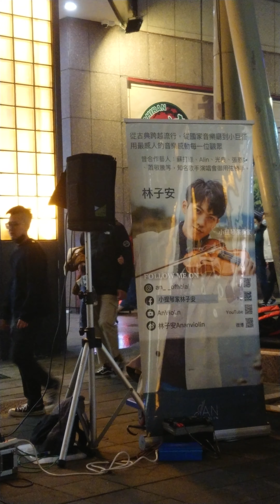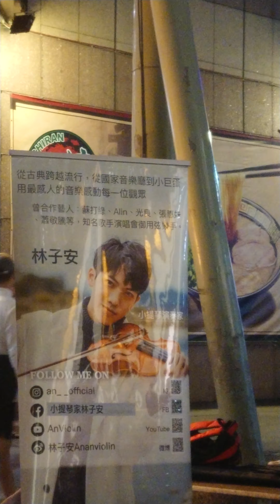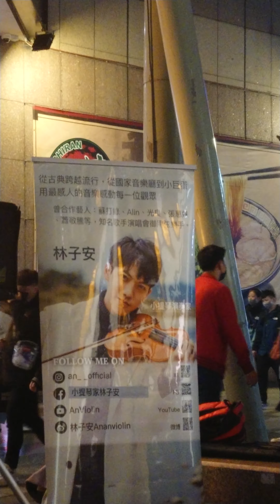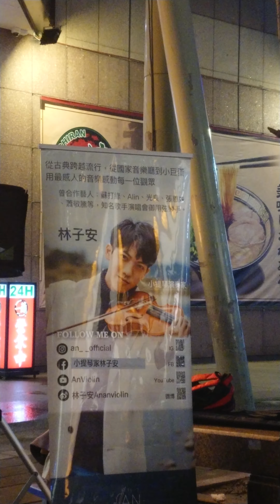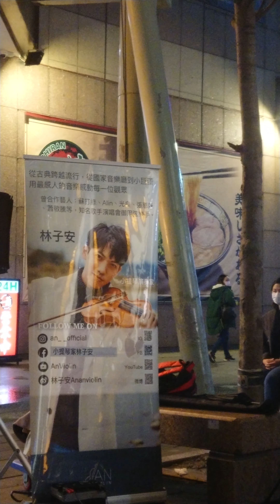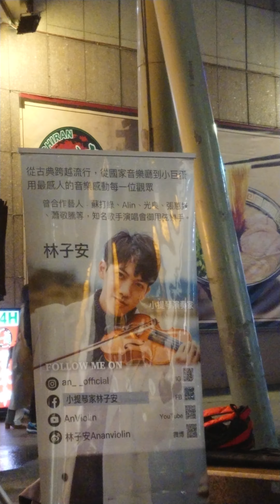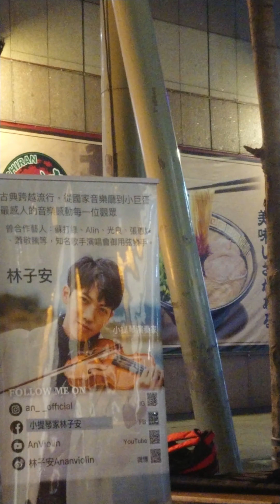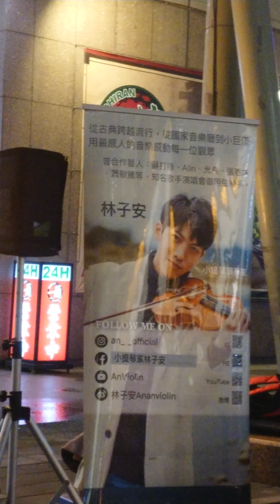2020/04/02 天籟小提琴家 林子安 動人詮釋〖A Thousand Years〗+〖匆匆那年〗+〖芒種〗《violin cover》欲睹精彩MV，請訂閱 林子安 YouTube 頻道。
☆ 林子安 YouTube 頻道 ： 林子安 AnViolin
☆ 林子安 Instagram 帳號：an_official
☆ 林子安 Facebook 帳號 ： 小提琴家林子安
☆ 林子安 微博 帳號 ： 林子安Ananviolin

        林子安 巧手拉奏的小提琴醉人樂音，雖在尋常街道巷陌，也盡顯萬種風情，讓人在思古尋幽之餘，也不禁心蕩神馳，久久不能自己。
       小提琴動人的弦樂，時而低迴，時而激昂，林子安過人詮釋詞曲的能力及豐富的演奏層次，將整首歌的意境表露無遺。林子安的演奏酣暢淋漓，一氣呵成，眾人爭睹，精湛琴藝，令人絕倒。
       林子安 巧手撥弄拉奏彷彿具有魔力的琴弦，不僅為孩童勾勒出心中的快樂天堂，也慰藉了成人在現實及工作傾軋下的疲憊心房，同時也療癒及填補了在愛情修羅場上每段無緣戀曲嘎然而止，難以言喻的錐心之痛及殘破心室的百孔千瘡，進而得到感情的昇華與救贖。
       林子安 小提琴曲風多變，可古典，可流行；可抒情，可搖滾；可歡愉，可凄婉，林子安 令人歎為觀止的現場小提琴演奏，不僅讓人屏息聆聽且目不暇給，可謂兼具聽覺和視覺的極致享受！
        如果有機會來現場聆聽，更可以感受到表演者強大的氣場及與小提琴悠揚琴音結合為一體的震撼與感動！當下可以充分理解到什麼是「為音樂而生，為音樂而活！
        林子安 一氣呵成，神乎其技的演奏技巧，令人目不轉睛，拍案叫絕，從靈動手指宣洩而下的動人音符，直指人心，令人久久不能自已。林子安 純熟演奏技巧和豐富肢體語言，不僅讓信義區香堤大道廣場，充滿異國風情的浪漫，小提琴悠揚的樂音，也吸引了熙來攘往的人群，忍不住停下腳步駐足聆聽。
         林子安 細膩獨到的詮釋手法及精湛的演奏技巧，將柔腸百轉的心境，表現得淋漓盡致，令人動容，林子安獨樹一幟精彩絕倫的表演，也常讓外國友人歎為觀止，而且忍不住隨著小提琴悠揚琴音翩翩起舞！小提琴家林子安 跨越國界無遠弗屆的魅力可見一斑！